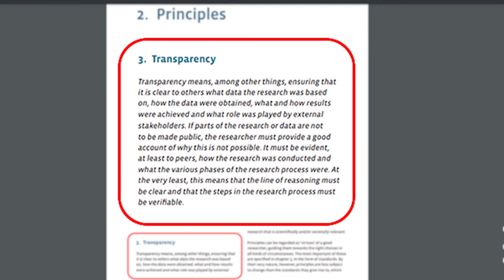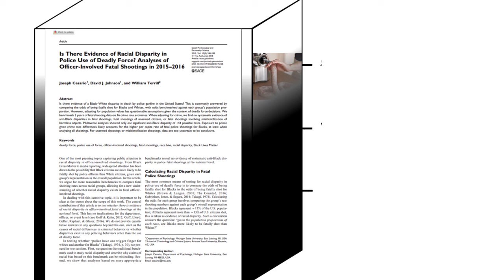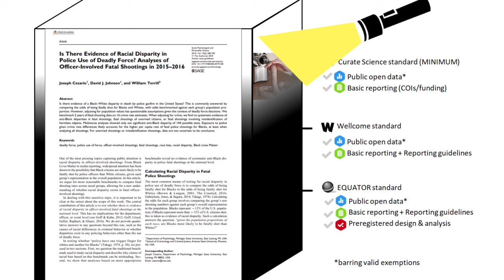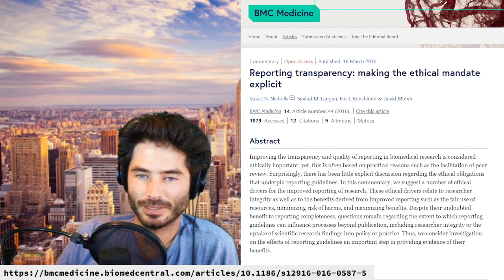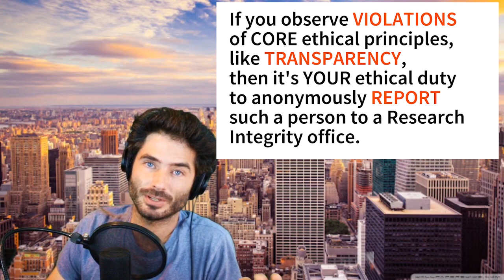SS#10 - Scientists NOT meeting a minimum transparency level: Self-defeating and unethical?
I go over why, as a scientist, NOT meeting a minimum transparency level is (1) self-defeating and (2) unethical, a position resulting from boiling down key issues covered in the following previous videos:

Other links/resources I cite:
Netherlands' Research Integrity Code of Conduct (as example code of conduct that explicitly mentions (minimum) transparency as a core ethical principle, p. 13)
Article (“Just post it”; How mandatory public data would help detection of fraud)

GENERAL SAVING SCIENCE SHOW INFO
Dr. Etienne LeBel bio:
LeBel is a psychologist & independent meta-scientist who has contributed to raising transparency & replication standards in academia for more than 10 years.  He has published over 30 peer-reviewed scientific articles in internationally renowned journals, including the prestigious journal Science.  He is founder & lead of Curate Science, a nonprofit global initiative to verify, ensure, and track the transparency and credibility of research (see etiennelebel.com and CurateScience.org for more details).

I'm motivated by (1) the ethical duty of intellectuals to report on matters of public concern & (2) the fact that properly functioning science is the best way to finding better treatments for cruel medical conditions like suicide, cancer, and Alzheimer’s, which have touched my family personally, and continue to afflict millions of people worldwide every year.

Guiding diagram that visually depicts the environment in which professors/academic researchers typically operate

Collection of peer-reviewed evidence of global & systemic problems w/ the TRANSPARENCY & REPRODUCIBILITY/REPLICABILITY of academic research (also

To be an impartial whistle blower, I'm required to be independent & self-funded.

The Saving Science Show aims to:
► 1. Raise public awareness of academia's deeply broken academic system,
► 2. To raise  (& enforce) transparency standards at universities & government funding agencies, &
► 3. Change laws to ensure public access to publicly-funded research for the benefit of all.